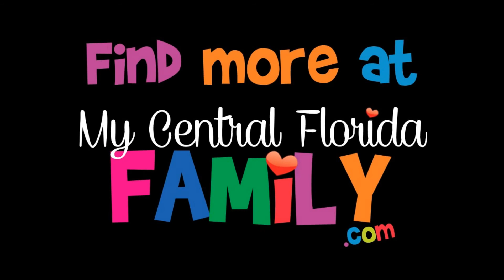Lake Tahoe Family Video Review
As the last part of our California Adventure, we traveled to Virginia City (Nevada) and then to Lake Tahoe. These are two places we've been before, but loved them so much, we had to include them in this trip.